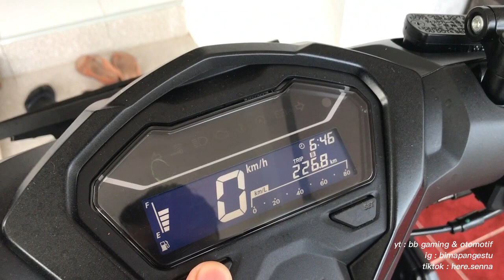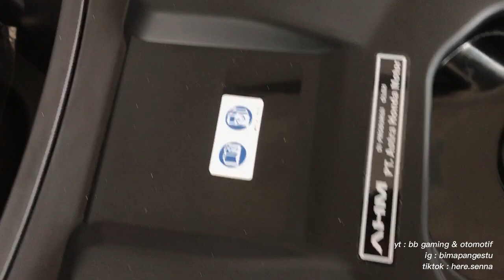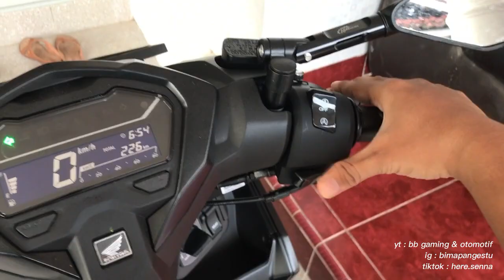New Vario 125 CBS ISS 2023 Matte Black Terbaru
Review general vario 125 2023 terbaru, semoga bermanfaat.